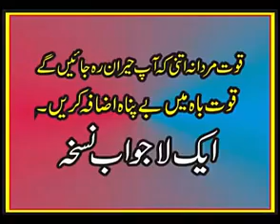Mardana taqat Care and health tips for men in urdu